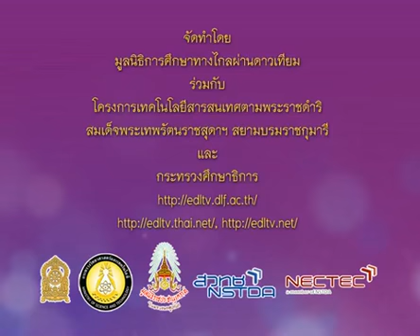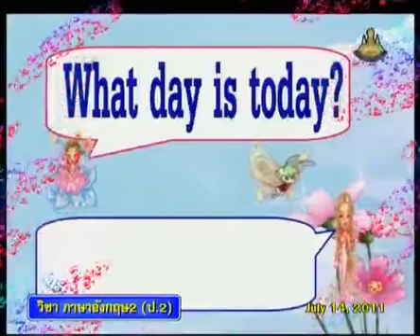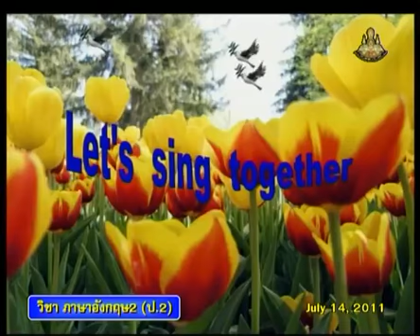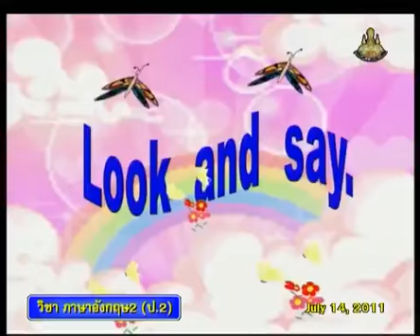060+engp2+dltv54p+540714+A+ทักทายนักเรียน / เพลง big & small+Our Everyday life+About Oneself+คาบที่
060+engp2+dltv54p+540714+A+ทักทายนักเรียน / เพลง big & small+Our Everyday life+About Oneself+คาบที่ 1/6
ใบความรู้ Our Everyday life(1หน้า)
ใบความรู้ Our Everyday life(4หน้า)
14 Deceber 2561+0455
kkkk
2 in the bank searching type "ประชุม แรงกสิกรณ์" or prachoom rangkasikorn
3 click left on the name "ประชุม แรงกสิกรณ์" or prachoom rangkasikorn
4 click on playlist ,choose playlist that you want to know and playload
6. If you see that there are useful, please share continute,sir.

1 เปิดเว็บ youtube.com
2 ที่ช่องค้นหาพิมพ์ ประชุม แรงกสิกรณ์ หรือ prachoom rangkasikorn
3 คลิกซ้ายบน  ประชุม แรงกสิกรณ์ หรือ prachoom rangkasikorn
4 ออบชั่น เพลย์ลิสต์ เลือกเพลย์ลิสต์ที่ท่านสนใจ และเพลย์โหลด
5 ขอบคุณที่ติดตามชมและให้ข้อติชม มีความสุขกับการเรียนรู้กันทั้ง บ้าน วัด โรงเรียน
6 ถ้าเห็นว่ามีประโยชน์ กรุณาแชร์ต่อไปครับ